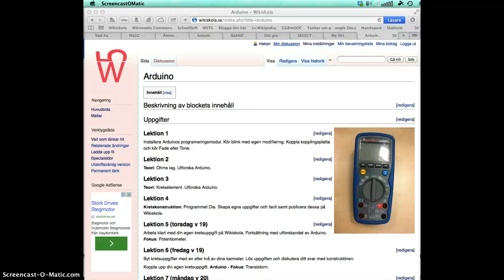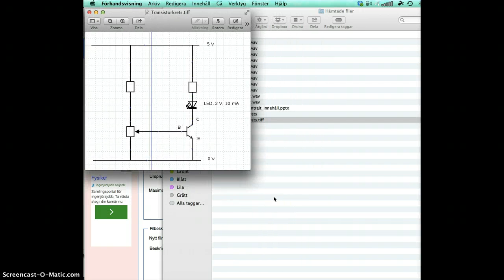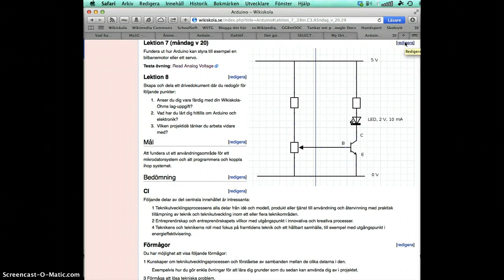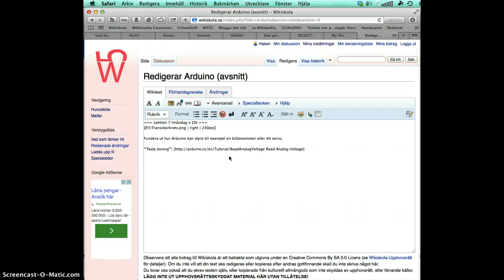Ladda upp bild på Wikiskola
Hur man laddar upp en bild på Wikiskola